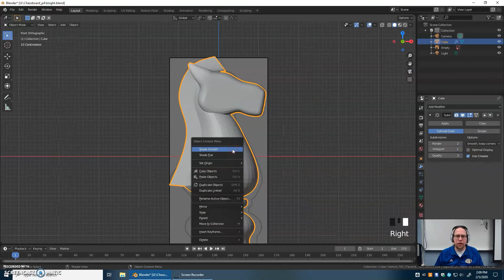Animation Promo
Vista Students, sign up for Animation for the 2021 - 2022 school year now.